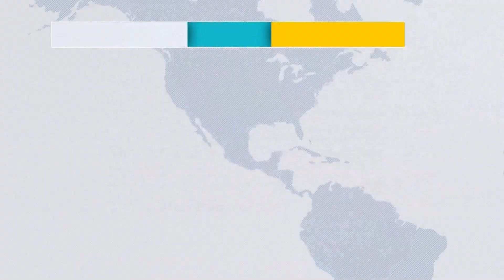REGRESA LA ABE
Este fin de semana la UACH y el ITESM Chih reciben a equipos regiomontanos